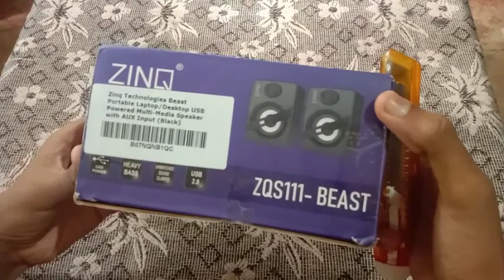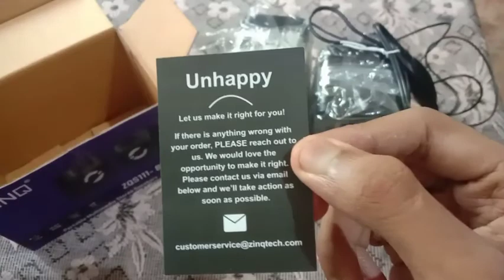Unboxing 🔥budget speaker 🔊 🔥|2.1 zinq technologies|emmathiri sound |under 500| loopzz crafts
Hello guys
         Thank u soo much for watching my video
                               😐  IAM CRAFTMAN😐
 My videos are made for CRAFT/ARTISTICS purpose
 Do you have any suggestions or topic ideas you can contact my any time on instagram & facebook